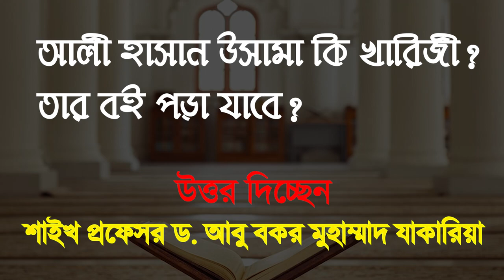প্রশ্ন : আলী হাসান উসামা কি খারিজী তার বই পড়া যাবে? শাইখ প্রফেসর ড. আবু বকর মুহাম্মাদ যাকারিয়া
প্রশ্ন : আলী হাসান উসামা কি খারিজী  তার বই পড়া যাবে?